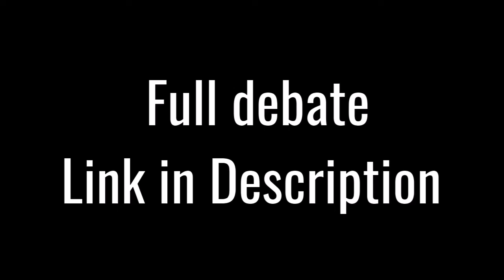Arnab brutally roasts Mahesh Bhatt, Salman Khan and Farhan Akhtar in CBIForSSR debate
Arnab Goswami brutally roasts all bollywood personalities like Salman Khan, Mahesh Bhatt etc. In his debate for Sushant Singh Rajputh's mystery murder case.